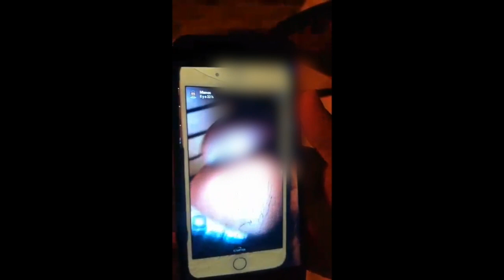CHAMANE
Cette vidéo traite de CHAMANE